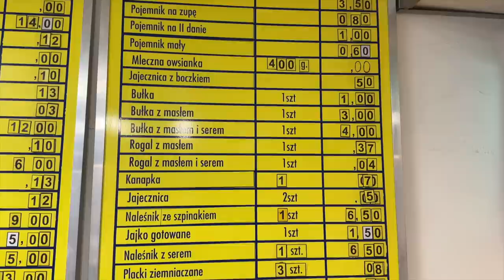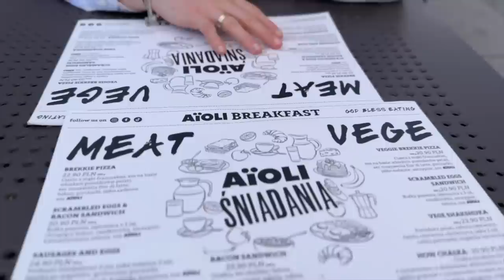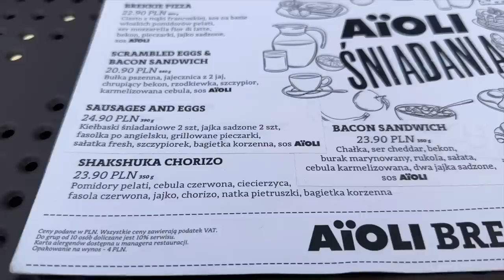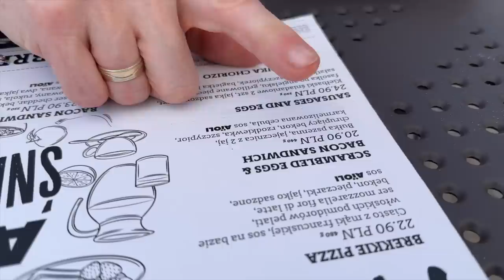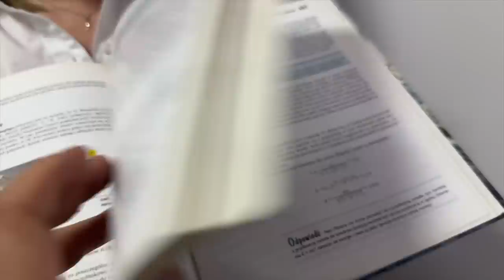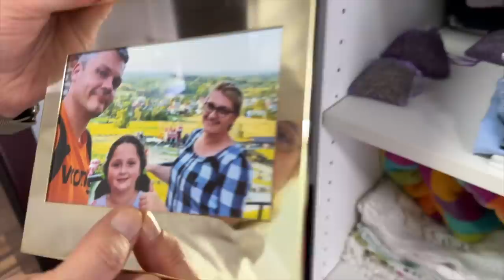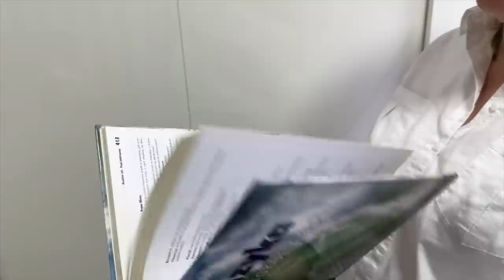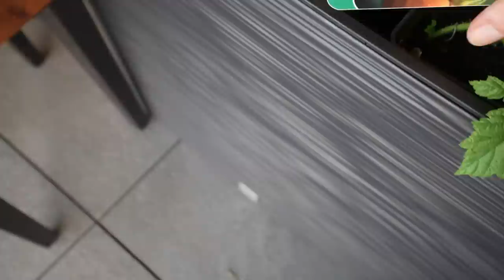NIE WSTYDZĘ SIĘ MOJEJ CHOROBY! Reakcja córki? MARZENA I MAREK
Jak nasza córka zareagowała na moją chorobę jaką jest stwardnienie rozsiane - SM? Dlaczego nie wstydzę się mojej choroby? Jak spędzaliśmy wspólnie tydzień?  Zapraszamy do obejrzenia dzisiejszego VLOGA 🥰 Miłego weekendu!